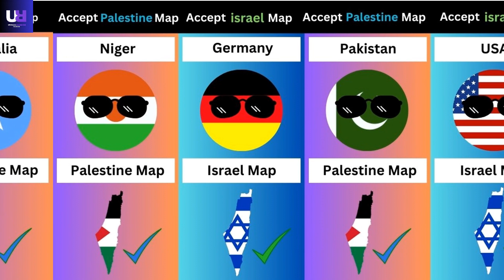Countries That Accept Israel vs Palestine Map | Informative Video